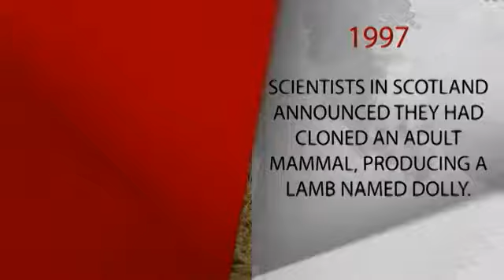On This Day: February 22 - George Washington, Drew Barrymore, Ted Kennedy | Biography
Find out what happened on February 22 including famous birthdays like George Washington, famous deaths like Andy Warhol and notable events like the Miracle on Ice - the US Olympic hockey team defeated the Soviets at the 1980 winter games.